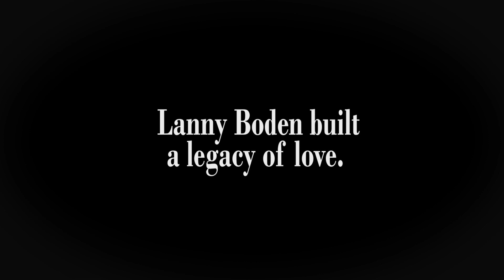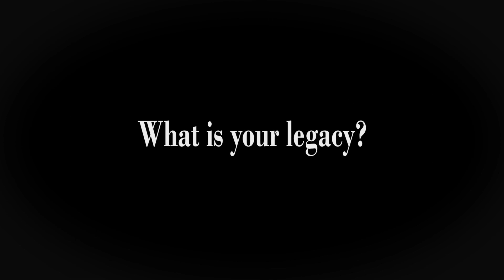Lanny and Melanie Boden's Story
Watch as one of our members stepped in to help our students go to camp by serving where God called him to during his life on earth!